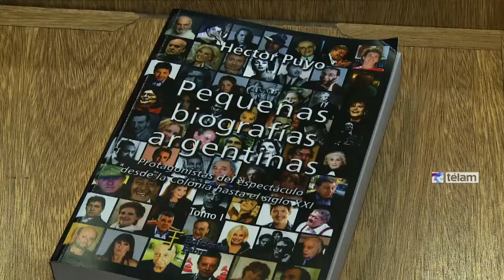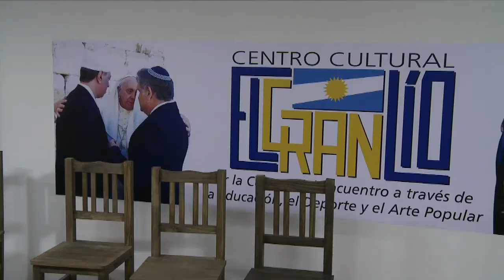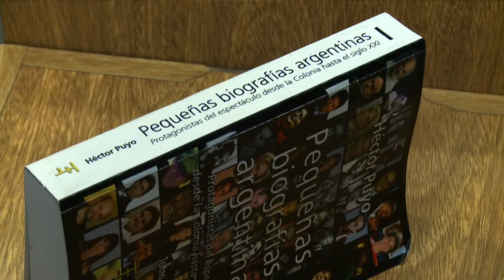El periodista Héctor Puyo presentó su libro “Pequeñas biografías argentinas del espectáculo”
El libro "Pequeñas Biografías Argentinas Tomo I y II", del escritor, crítico y periodista Héctor Puyo, integrado por diversas biografías de personalidades de la historia artística argentina, fue presentado en el marco de la inauguración del Centro Cultural El Gran Lío.
El libro, publicado por Editorial Fabro, fue presentado en la inauguración del Centro Cultural, ubicado en Viamonte 1550, donde hablaron Fabián D`Antonio y Víctor Lupo, y donde se realizó una bendición del sacerdote Pepe Di Paola.
Más de 1300 páginas componen estos dos volúmenes, producto de diecisiete años de tarea del periodista e investigador y que, según expresó, “espero que sea material de consulta, tal como lo es el libro de Doña Petrona”.
Además, se presentó el trío de Tango "Vadenuevo"; el grupo de rock "La Pepe Cartucho"; un monólogo de Edgardo Nieva, protagonista de la pelìcula "Gatica El Mono", de Leonardo Favio, y el cantante de folclore Mario Cabrera.